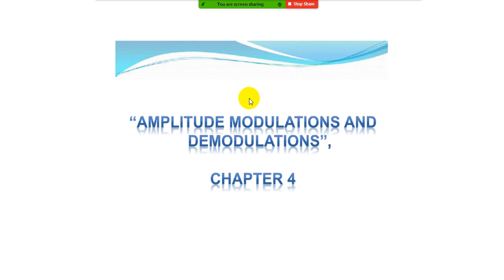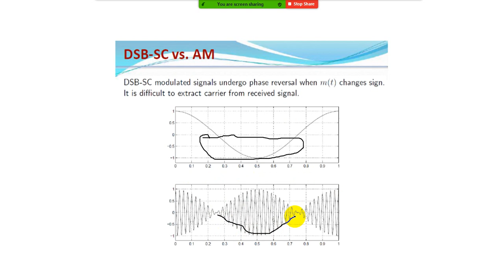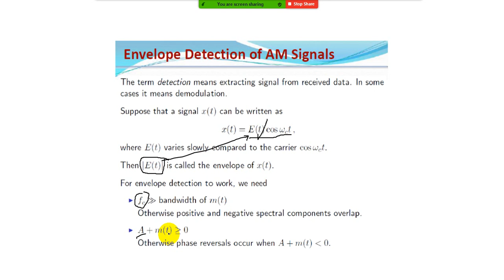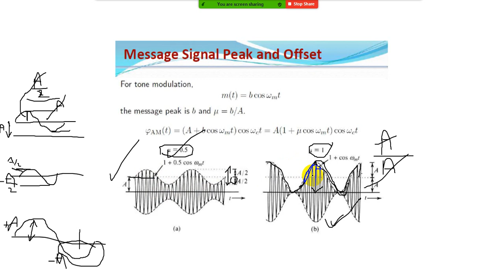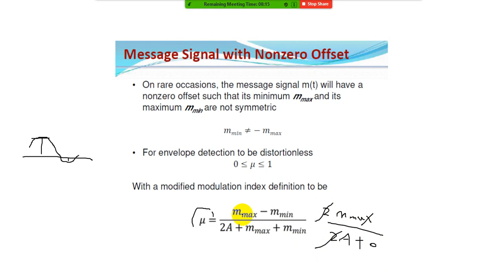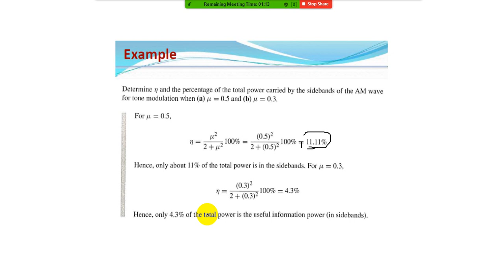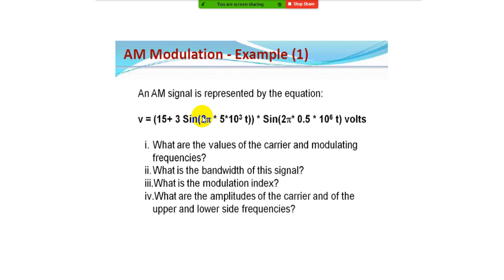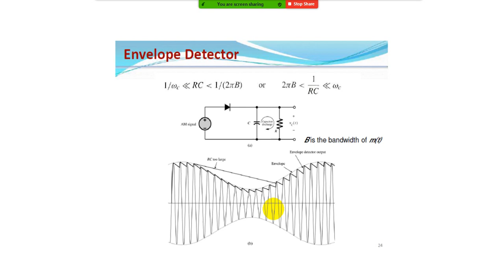Lecture No . 7, Communication Systems